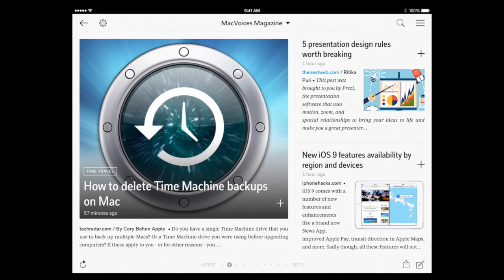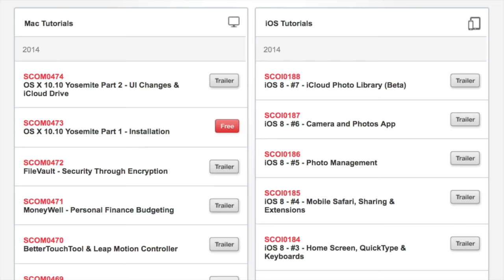MacVoices #15190 - Tonya Engst & Ted Landau on 10 Years of MacNotables & the Speed of Tech Changes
Tonya Engst and Ted Landau join the party for another MacNotables 10th anniversary panel to talk about how podcasting has affected them, the speed of changes in technology and the seemingly constant stream of software updates. Deciding what is newsworthy, and why, has changed over the years. Ted and Tonya discuss what makes their list, how they learn to use software, and introduce the concept of the Good Idea Fairy.

This edition of MacVoices is supported by ScreenCastsOnline. Your source for new Mac and iOS tutorials every week, and publisher of ScreenCastsOnline Monthly.

ScreenCastsOnlineand by

MacVoices Magazine, our free magazine on Flipboard that helps you do more with your Apple tech. MacVoices Magazine

Show Notes:

Chuck Joiner is the producer and host of MacVoices. You can catch up with what he's doing on Twitter, Facebook, Google+, App.net and LinkedIn.

Guests:

Tonya Engst spends her days immersed in Apple technology, serving as editor-in-chief at TidBITS Publishing, which she co-founded. She works behind the scenes on the TidBITS Web site (Apple news for the rest of us) and on the front lines of theTake Control ebook series (highly practical, tightly focused ebooks about technology, mostly Apple-related), where she thinks about the big picture, edits many ebooks, and occasionally gets to write one. Follow her on Twitter.

Ted Landau pens Ted Landau' User Friendly View column at The Mac Observer, is a Senior Contributor for Macworld, is the author of several Mac and iPhone help books, and is the founder of MacFixIt. He blogs on Ted Landau's Slanted Viewpoint, and you can follow him on Twitter.

Links:

MacVoices #15069: MacVoices Briefing – Doodle Simplifies Scheduling

Over

TextExpander by Smile